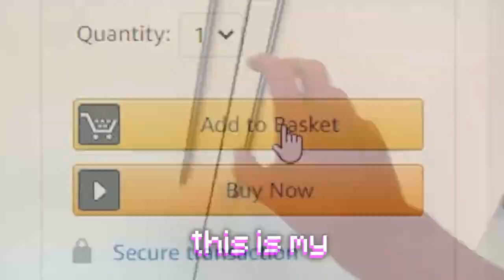tommyinnit did something illegal..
tommyinnit does something illegal..